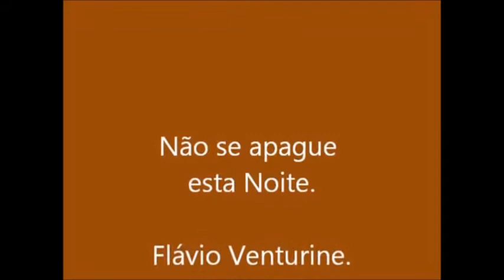Não apague esta noite F Venturine por Lucas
O amor é o mais alto grau do importar-se.
O que não é natural, não é Eterno...
Amor e tempo – aqueles que são as duas únicas
coisas em todo o mundo e em toda a vida que
não podem ser comprados, porque somente passam...
são etéreas, preciosas e infinitas enquanto são...
Que esta noite nos seja leve e plena de paz e luz...
Lucas